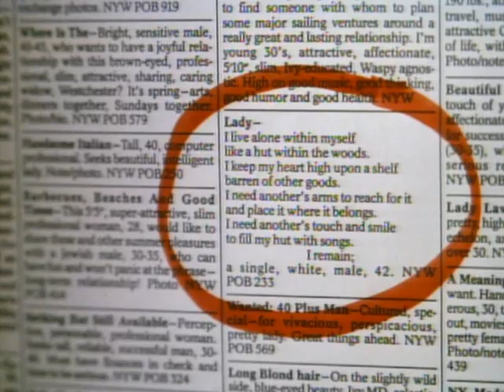Sea of Love (1989) Trailer 🎞